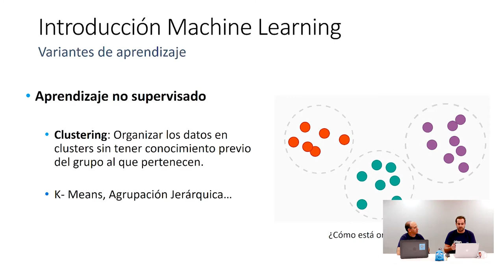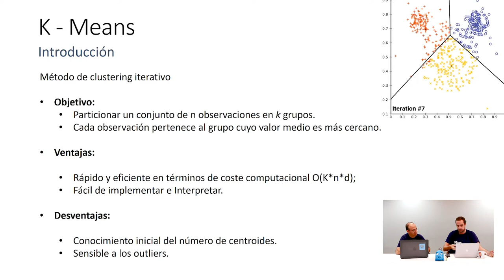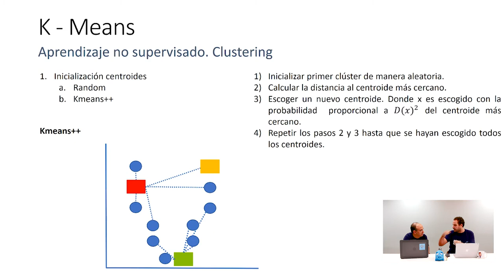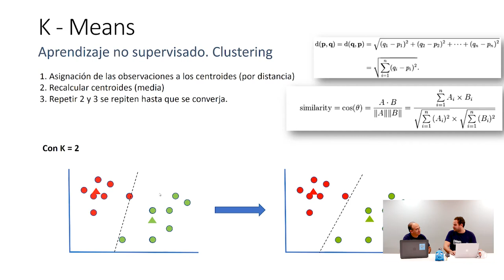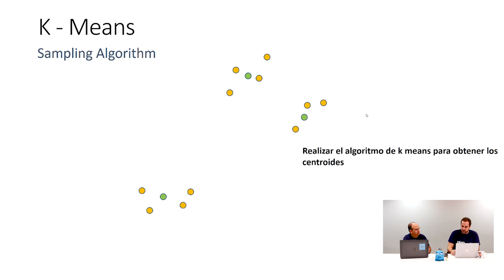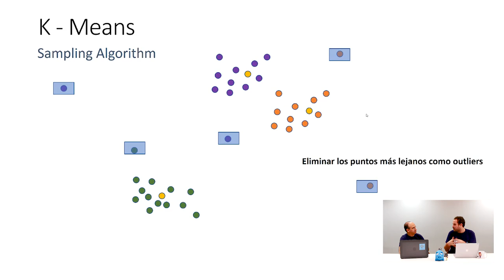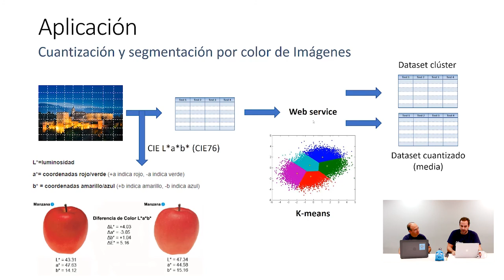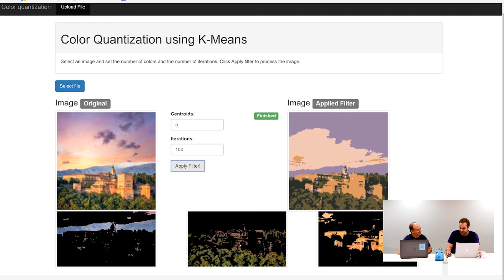Todo sobre el Machine Learning: conceptos básicos y case study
En este video nuestro MVP en Inteligencia artificial Rodrigo Cabello nos hablará de los conceptos básicos de Machine Learning, el método de aprendizaje automático no supervisado así como una introducción a K-means, un método de clustering iterativo: rápido y eficiente en términos de coste computacional y fácil de implementar e interpretar.
Veremos un ejemplo de uso de K-Means que te permite analizar, clasificar imágenes y comparar colores